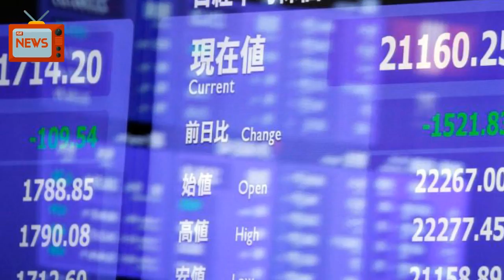Asian Shares Slip On Tech Rout, Focus Shifts To BOJ | News Today | 07/31/2018 | Donald Trump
Asian share markets weakened on Tuesday, taking cues from the rout in global technology shares while the yen edged higher ahead of the Bank of Japan's rate review, at which it could flag a shift away from its massive monetary stimulus.